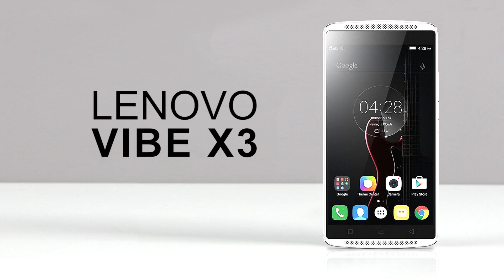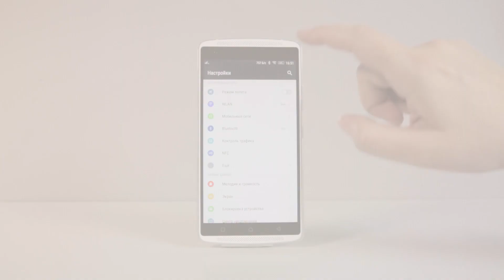Lenovo VIBE X3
Задняя 21 Мпикс камера Vibe X3 с фазовым автофокусом (PDAF) записывает видео в формате 4K Ultra HD. Производительность и функции камеры обеспечивают потрясающее качество снимков и видео. Фронтальная камера 8 Мпикс с постоянным фокусным расстоянием позволит вам снимать превосходные селфи.